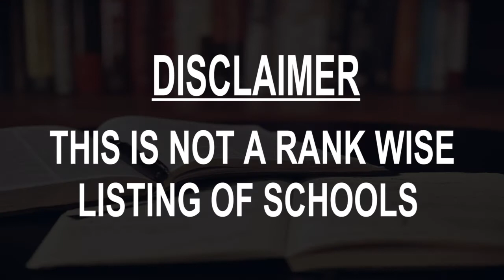schools around Kamensk Shakhtinskiy, Russia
Must Watch.. Best Schools around Kamensk-Shakhtinskiy

Click on Bell ICON to get the notification of New Videos.This is not rank wise listing of Top Schools in Kamensk-Shakhtinskiy, it's the list of best Schools around Kamensk-Shakhtinskiy as per the ratings given by our users.

Listed Schools:

School
ул. 60 лет Октября, 7

МБОУ СОШ №1
School
Ulitsa Gagarina, 91А

School
Pereulok Volodarskogo, 43

Гимназия № 12
High school
Prospekt Karla Marksa, 58

Школа № 3
School
Kommunisticheskiy Pereulok, 72

Школа № 7
School
Uchenicheskaya Ulitsa, 2

Муниципальное бюджетное общеобразовательное учреждение средняя общеобразовательная школа №2
School
Ulitsa Musina, 80

МБОУ СОШ № 14
School
Rodniki, Ivanovo Oblast, Russia

Meduchilishche
Medical school
Ulitsa Zhelyabova, 36

Kamenskiy Pedagogicheskiy Kolledzh
Residential college
Pereulok Volodarskogo, 66

Shkola
School
Staraya Stanitsa, Rostov Oblast, Russia